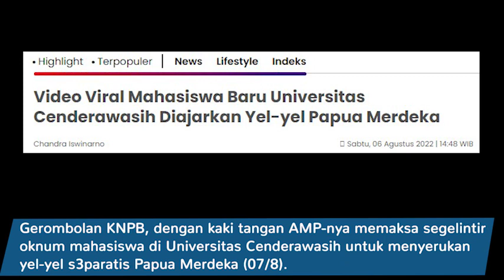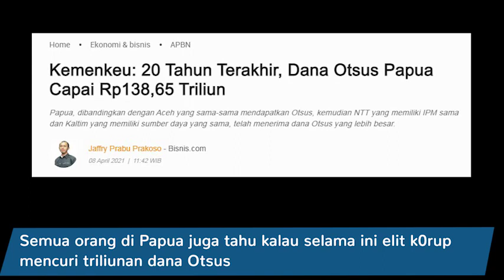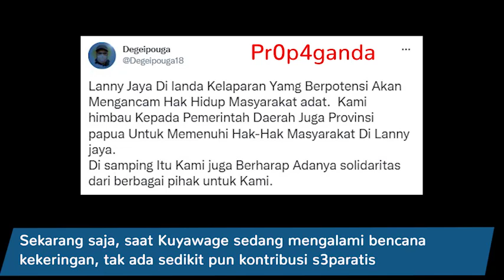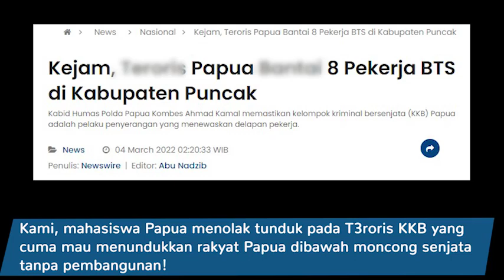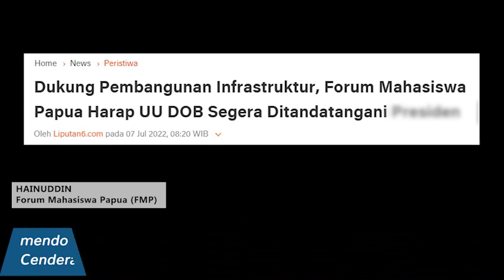Licik! S3paratis P4pua Merdeka Usir Warga Non Papua Pakai Senjata, Bajak Suara Mahasiswa Untuk Bakar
Licik! S3paratis P4pua Merdeka Usir Warga Non-Papua Pakai Senjata, Bajak Suara Mahasiswa Untuk Bakar K0nflik!